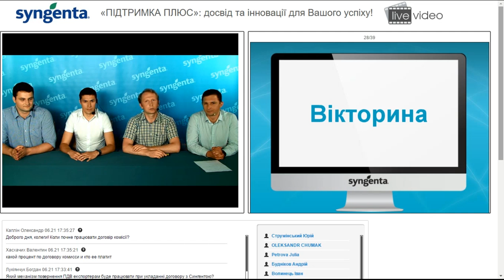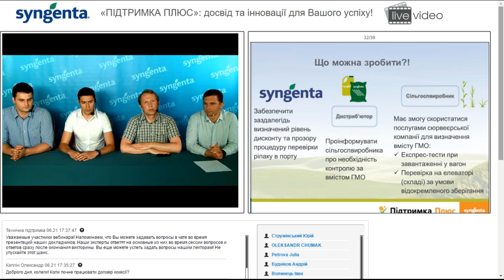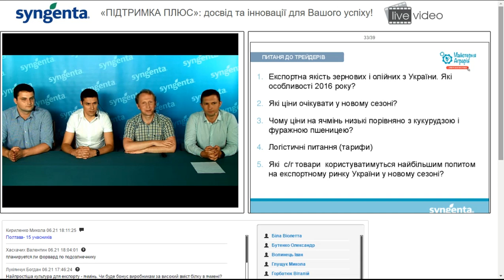Частина 4 вебінару «ПІДТРИМКА ПЛЮС»: досвід та інновації для вашого успіху!"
Четверта (остання) частина вебінару Фінансових рішень компанії "Сингента": «ПІДТРИМКА ПЛЮС»: досвід та інновації для вашого успіху!», який відбувся 21 червня 2016 року